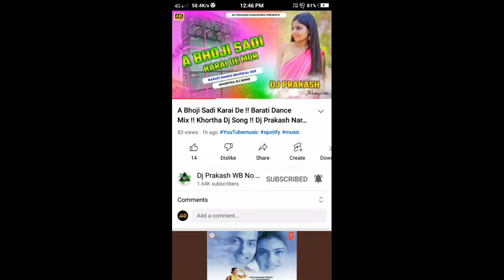A Bhoji Sabi De Full Hard Bass Mix DJ Dipak Purulia X Kanakpur